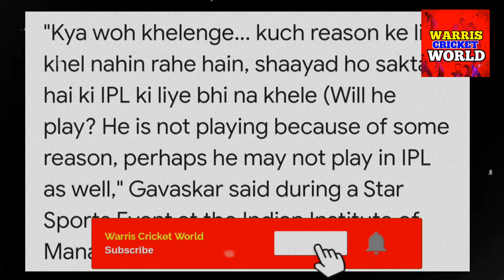Virat Kohli RULED OUT of IPL 2024? | Sunil Gavaskar TAUNTS Virat Kohli! | Virat Kohli IPL News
Virat Kohli RULED OUT of IPL 2024? | Sunil Gavaskar TAUNTS Virat Kohli! | Virat Kohli IPL News | virat kohli batting | Virat kohli latest news | virat kohli ipl 2024 | sunil gavaskar on virat kohli